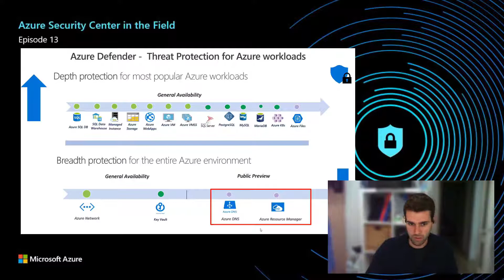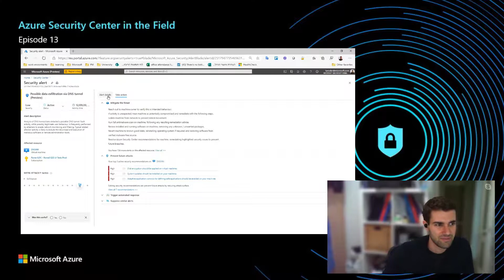Azure Defender for ARM and DNS | Azure Security Center in the Field #13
In this episode of Azure Security Center in the Field, Tal Rosler joins Yuri Diogenes to talk about Azure Defender for Azure Resource Manager (ARM) and Azure Defender for DNS. Tal covers the main scenarios that these new threat detections are applicable and what detections are available. He also demonstrates some alerts that are generated by these threat detections.